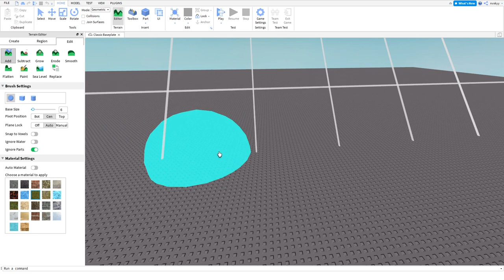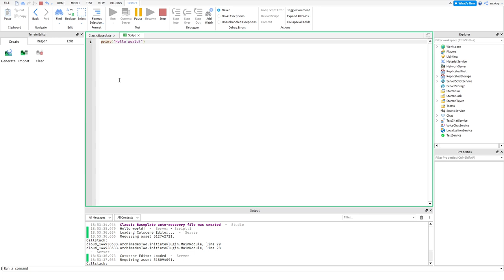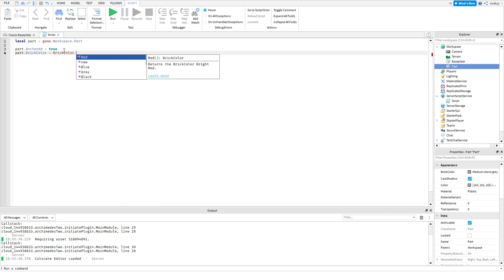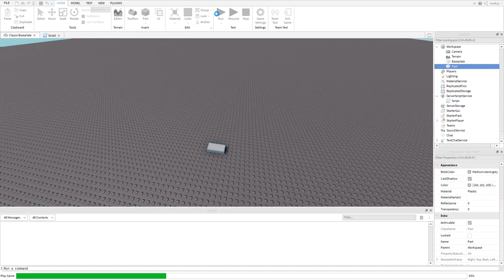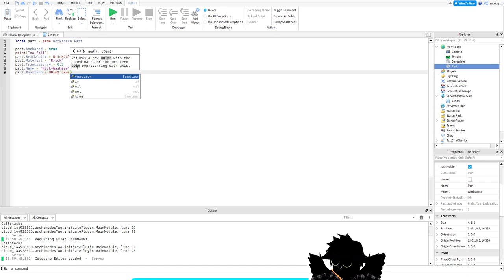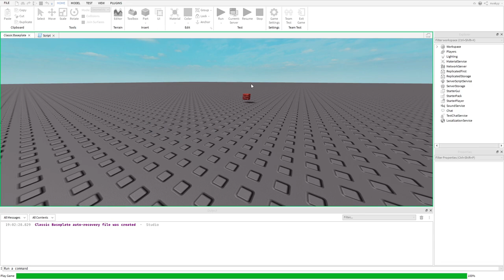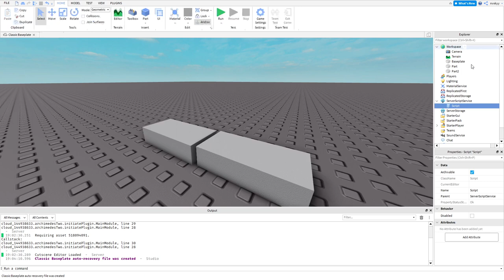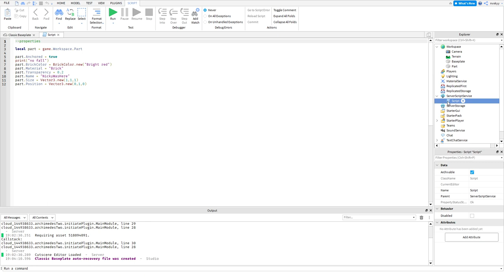How to Script on Roblox - Episode 1 (Basics)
Today we look at the basics of Roblox studio and get familiar with properties.